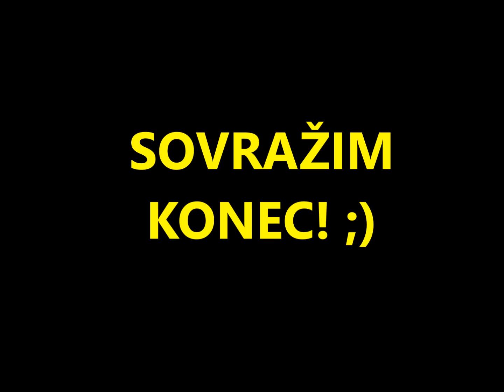Velike smrčje igre; oratorij Šmartno v Tuhinju 2016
Kratki filmčki, ki so bili pripravljeni za oratorij 2016 v Šmartnem v Tuhinju. Vključite podnapise za lažje razumevanje besedila.

Avtorica besedila, zasnova zgodbe: Monika Jeglič

Igrajo:
Gargamel: Žan Ticijan Dolar
Glavca: Neža Lanišek
Zmrda: Andraž Dežman
Ata Smrk: Andraž Dolar (1. prizor), Jaka Bergant
Smrketa: Eva Kožlakar
Bistri: Jurij Kirn
Grebač: Danijel Kirn
Puhlica: Katjuša Lanišek
Klada: Špela Jeglič